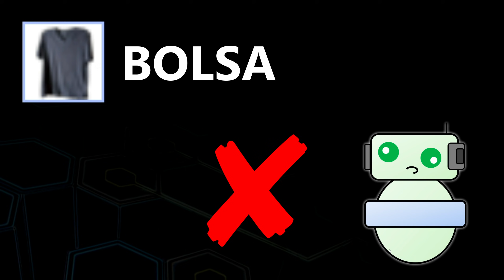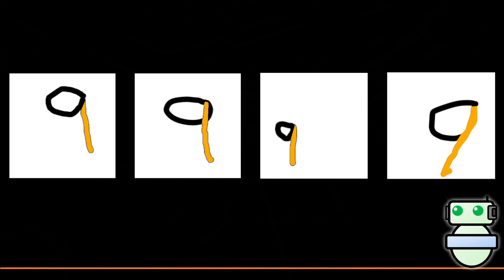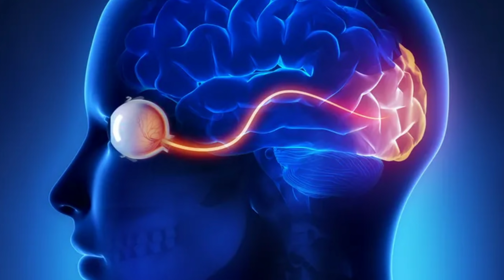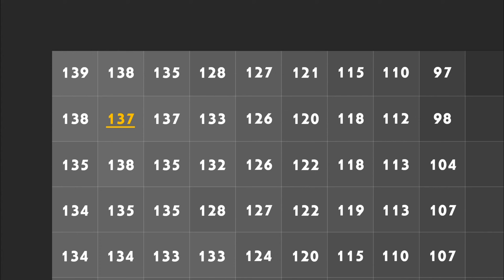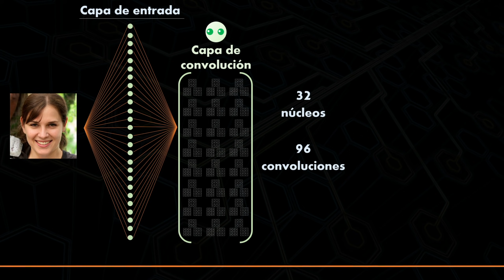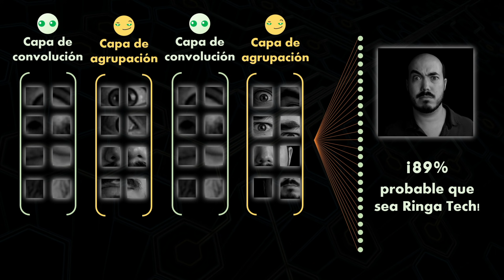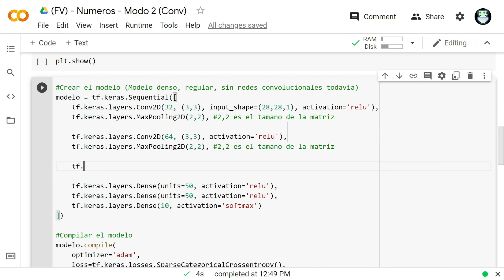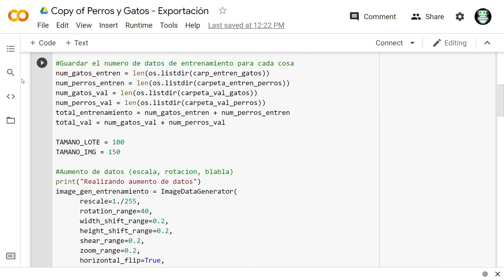Redes Neuronales Convolucionales - Clasificación avanzada de imágenes con IA / ML (CNN)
En este video vemos a fondo el funcionamiento de las redes neuronales convolucionales, las cuales podemos utilizar para clasificación, localización y detección avanzada de imágenes.

Ya tengo cursos!

Si quieres formar parte de este proyecto, puedes hacerlo de varias maneras:
- Da clic en me gusta y déjame un comentario!

A continuación aparecen las ligas relevantes del video.

2. Colab de números con red neuronal convolucional (primer intento sin técnicas adicionales):

3. Colab de números con red neuronal convolucional, aumento de datos y dropout:

= = = CONTENIDO
0:00 - ¿Por qué se necesitan las redes convolucionales?
0:52 - Las características y por qué son importantes
2:49 - Cómo manejan las características las redes convolucionales
5:25 - Cómo se estructuran las redes convolucionales
6:36 - Las redes convolucionales y la naturaleza
8:07 - Neuronas simples, convoluciones y ejes
11:48 - Convoluciones en imágenes a color
13:08 - Neurona compleja, agrupación y características
16:04 - Detección de números con una red regular
17:58 - Convertir la red regular a una red convolucional
19:02 - Aumento de datos
19:33 - Dropout
20:21 - Red convolucional con aumento de datos y dropout
21:53 - Perros y gatos

Descripción larga para el algoritmo:
Hoy hablaremos a fondo de las redes neuronales convolucionales /RNCs (Convolutional Neural Networks o CNNs), veremos qué son, para qué sirven, y algunos proyectos prácticos.

Las redes neuronales convolucionales son una de las razones por las cuales el aprendizaje automático, o machine learning ha avanzado mucho en los últimos años.

A diferencia de una red neuronal regular, una red convolucional busca características específicas en las imágenes, e intenta agregar "invarianza" a la red. Es decir, que no importe la posición o tamaño del objeto, pueda ser identificado. Esto es importante ya que una red regular batalla mucho en aprender a generalizar objetos en imágenes, y estas redes, gracias a las capas de convolución y de agrupación, pueden hacer un mejor trabajo.

Como parte de este video entrenamos una red regular para clasificar números escritos a mano, después la convertimos en una red convolucional, y después agregamos 2 técnicas adicionales que mejoran la precisión de los modelos: Aumento de datos (Data augmentation) y Dropout.

Todo el video lo realizo utilizando Colab, con lo cual puedes experimentar con servidores en la nube de manera gratuita.